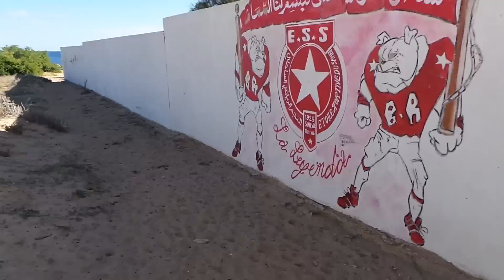THE OLD SEA WALKWAY FROM THE ABANDONED EL KANTAOUI HAMMAM SOUSSE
JOIN US AS WE WALK ALONGSIDE THIS OLD ORIGINAL ABANDONED HOTEL NOW REPLACEMENT BY MODERN RESORTS